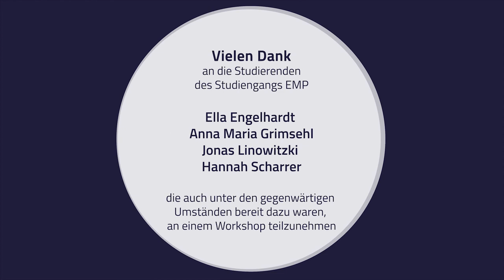Rhythmik / Musik und Bewegung - Im Studiengang Elementare Musikpädagogik, mit Alexander Riedmüller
Projektleitung
Prof. Karin Holzwarth
Alexander Riedmüller

Konzeptionelle Mitarbeit
Prof. Frauke Haase

Team
Heilke Bruns
Catharina Lühr
Prof. Elisabeth Pelz
Sibylle Schura

HOOU@HfMT Projektkoordination
Goran Lazarević

Kamera
Christoph Dobbitsch

Audio
Víctor Gutiérrez Cuiza
Christoph Dobbitsch

Audio Postproduktion
Diego Muhr

Schnitt & Postproduktion
Christoph Dobbitsch

Musik
Freie Improvisation
und
“Raga Darbari – Kanada (Midnight)“ – John Meyer
aus: Raga Music for Solo Clarinet
Klarinette - Alexander Riedmüller

Vielen Dank
An die Studierenden des Studiengangs EMP:
Ella Engelhardt
Anna Maria Grimsehl
Jonas Linowitzki
Hannah Scharrer
die auch unter den gegenwärtigen Umständen bereit dazu waren, an einem Workshop teilzunehmen.

2022